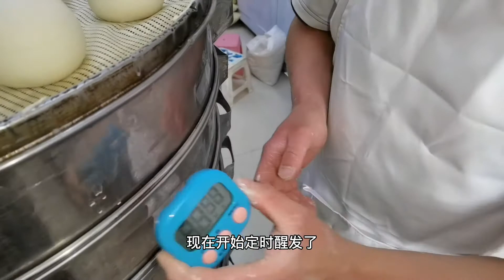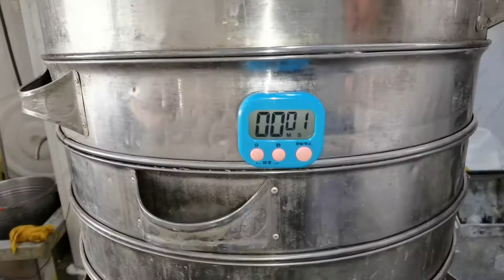老面馒头 传统老面馒头的制作方法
大家好，我是一哥，每天探索各种面食做法，通过视频分享给大家，大家跟着视频学起来吧

Hello everyone, I am the first brother, I am learning the home-cooked way of sharing pasta with everyone, let’s follow the video